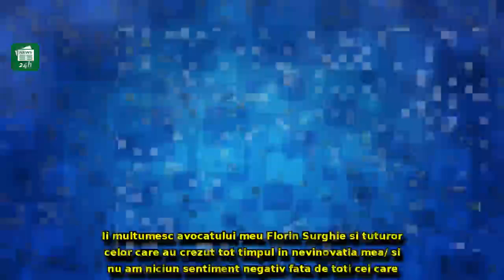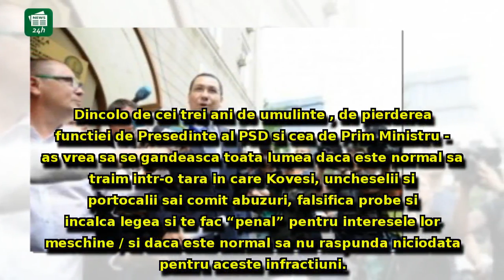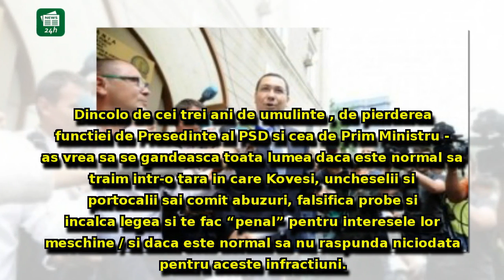Victor Ponta, prima reacţie după de a fost ACHITAT de Înalta Curte de Casaţie şi Justiţie